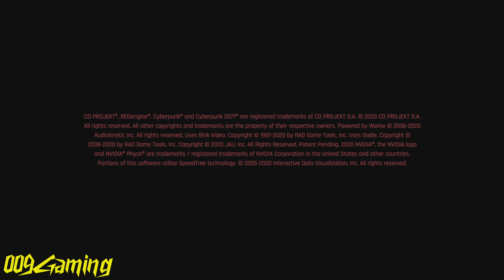Cyberpunk 2077 Part 6 4K